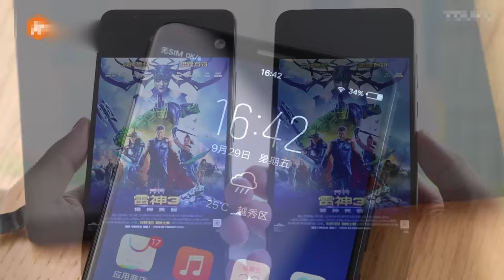Vivo X20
Vivo X20 smartphone was launched in September 2017. The phone comes with a 6.01-inch touchscreen display with a resolution of 1080 pixels by 2160 pixels.

The Vivo X20 is powered by 1.8GHz octa-core Snapdragon 660 processor and it comes with 4GB of RAM. The phone packs 64GB of internal storage that can be expanded up to 256GB via a microSD card. As far as the cameras are concerned, the Vivo X20 packs a 12-megapixel primary camera on the rear and a 12-megapixel front shooter for selfies.

The Vivo X20 runs Android 7.1.1 and is powered by a 3245mAh non removable battery. It measures 155.85 x 75.15 x 7.20 (height x width x thickness) and weigh 159.00 grams.

The Vivo X20 is a dual SIM (GSM and GSM) . Connectivity options include Wi-Fi, GPS, Bluetooth, USB OTG, 3G and 4G. Sensors on the phone include Compass Magnetometer, Proximity sensor, Accelerometer, Ambient light sensor and Gyroscope.